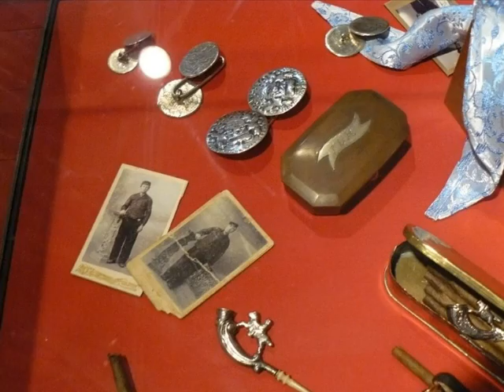klederdracht Veere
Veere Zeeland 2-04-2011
Open Museumdag